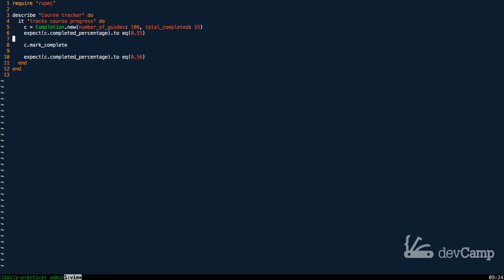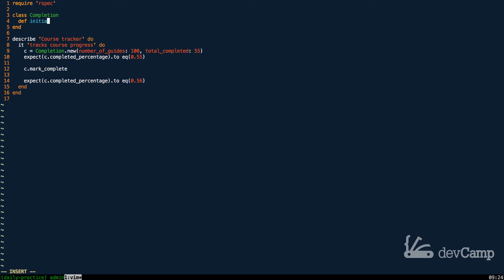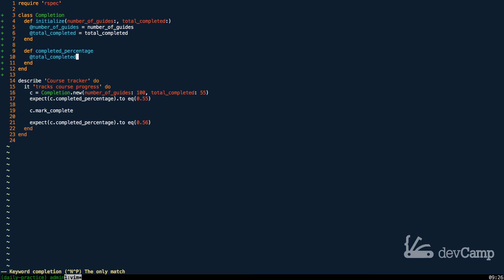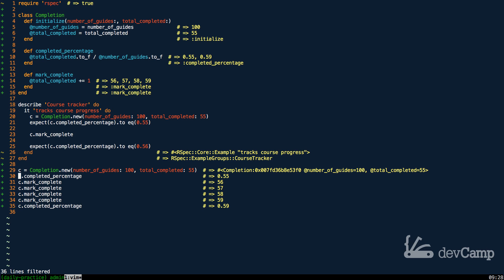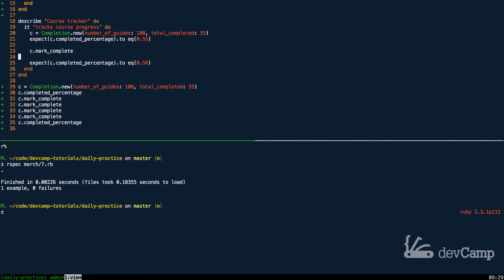Build a Progress Tracking Class in Ruby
This guide walks through how to implement a progress tracking class in Ruby that can update a user's progress and dynamically update the overall percent completed.